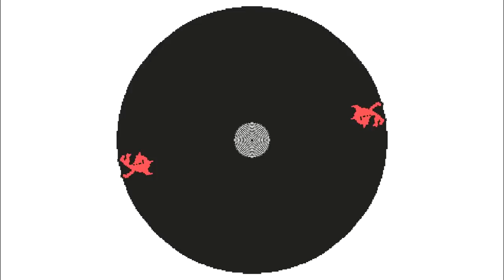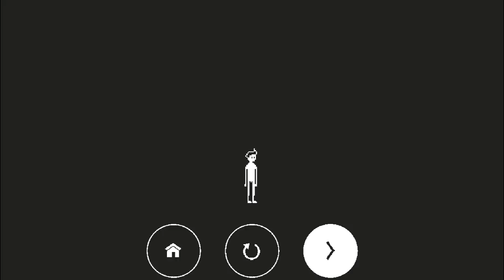CIRCA INFINITY - Look At His Little Dinkle!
This is great fun!